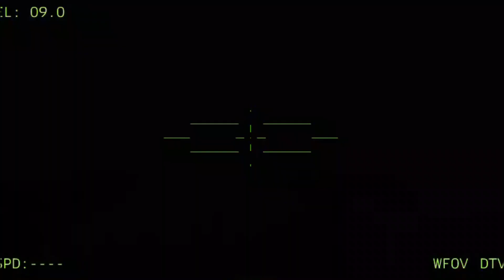Today!!! Russian troops are slaughtered by Ukrainian troops with new weapons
Gameplay Arma 3, mod arma 3, arma 3, arma 4, arma iii, arma3, arma reforger, arma3gameplay,